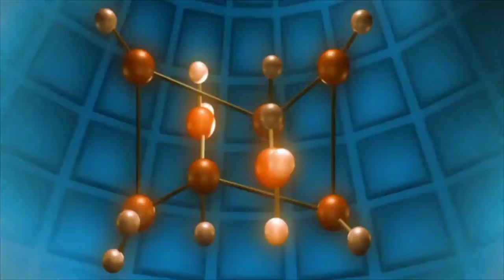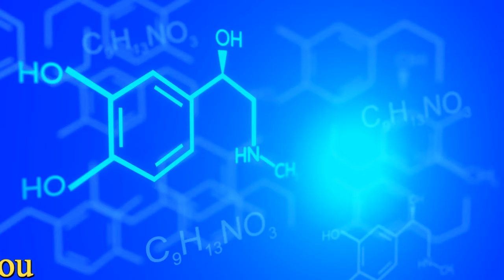CHENIACAL ENGINEERING after12 th | after 12th | 12th ke baad kya kare in hindi